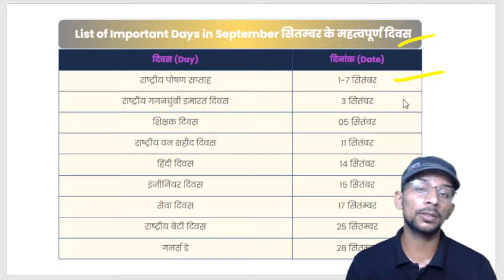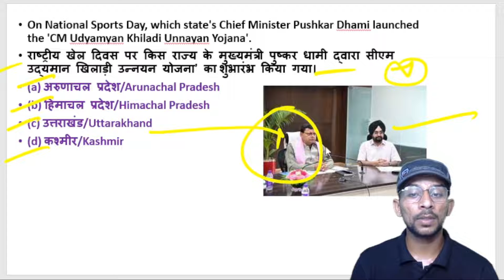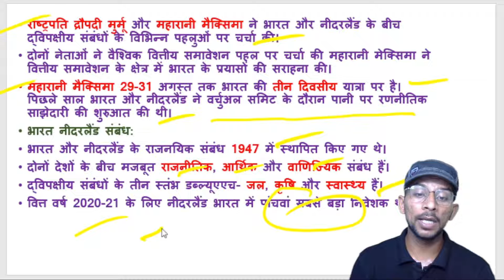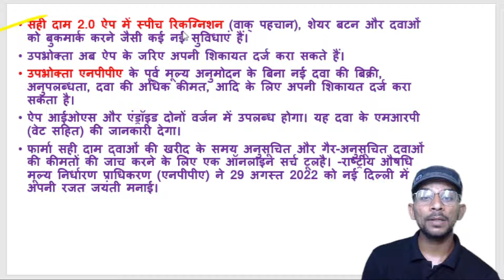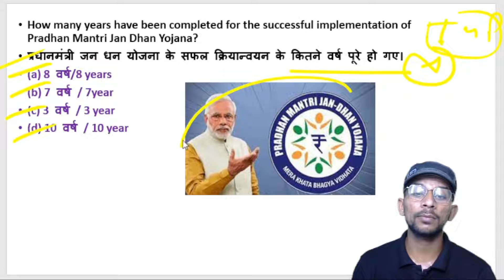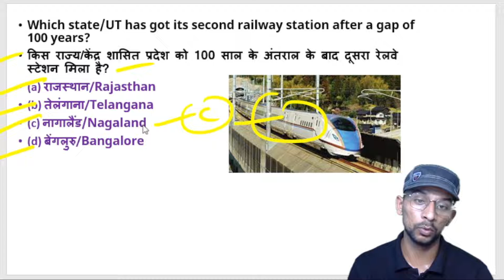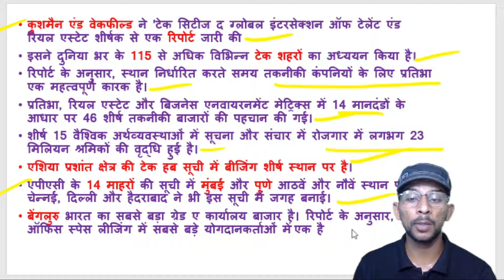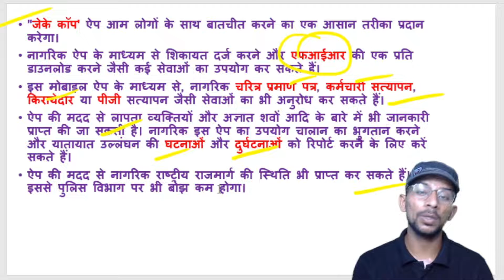1 September Daily Current Affairs 47 | Important Question | Current Affairs Today|Amit Chaudhary Sir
1 September Daily Current Affairs 47 | I
Important Questions |
Current Affairs Today |
Amit Chaudhary Sir |

* FREE--COURSE/BATCH
* FREE--PDF/PPT(TELEGRAM )

 CLASSES - TIME,
Daily Current का "तहलका" -6:00am
Haryana GK | CET की Test Series -10:00am
GK कि 'भयंकर' "Test Series"  -11:00am.
"विश्व Affairs"                        -5pm